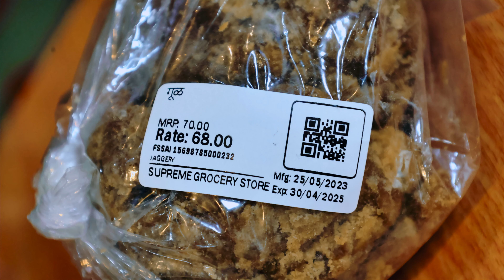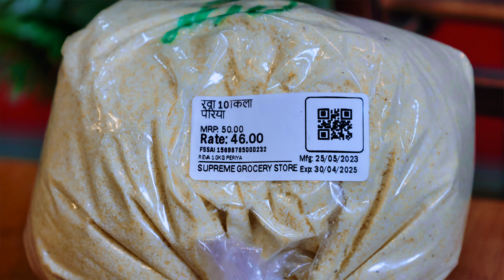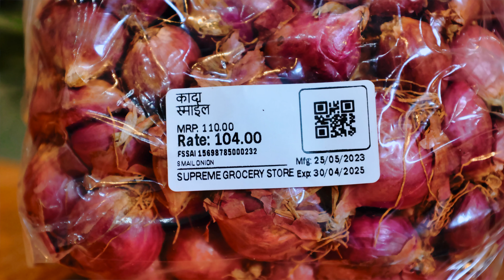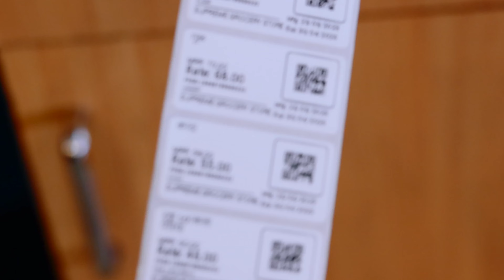MARATHI LANGUAGE PRICE LABEL AND BILL FORMAT FORM RAINTECH BILLING SOFTWARE 2023 BILLING MACHINE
Raintech Software Ltd
Our customer videos and there shop

For software demo just send whatsapp to 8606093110 or 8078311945